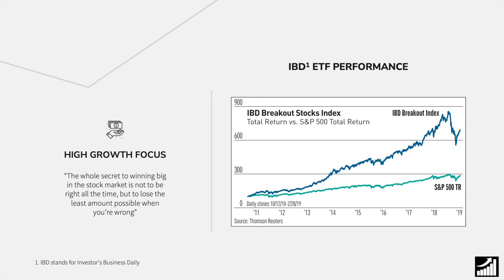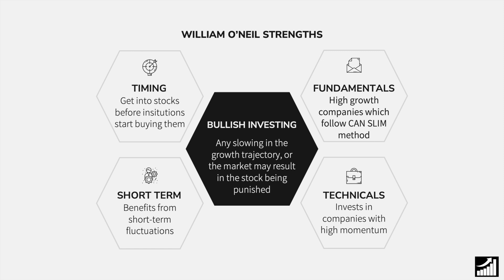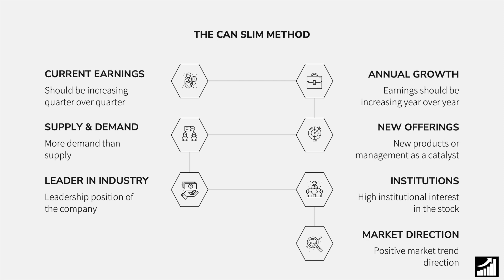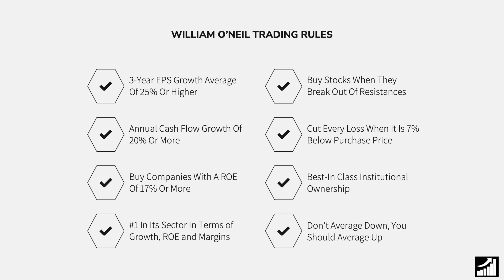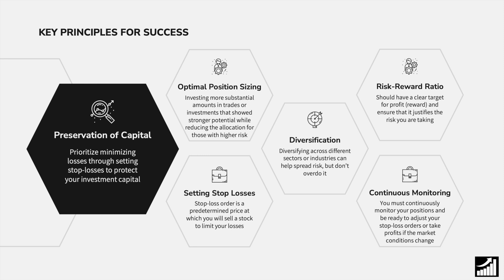William O'Neill: The CANSLIM Investing Method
🚀 Discover the art of using the CANSLIM Investing Method to outperform the S&P 500 with William O'Neill! 💰 Learn actionable tips to identify investments that generate consistent cash flow and have the potential to beat the stock market. Whether you're a newbie or a pro, Lynch's insights will level up your investment game. 📈

💵 Get a free stock by joining Trade Republic!

📈 Help me help you become a better investor and improve your personal finance!

About The Cash Flow Compounder:

I am not a professional investor and have never claimed to be. I'm an amateur investor sharing my experience of what I have learned. My approach and goal to investing is to buy high-quality long-term investments in world-class businesses that I call "compounders". I view my investments as businesses, not as stocks. I will make mistakes in investment decisions from time to time. Results are not guaranteed. Please do not blindly follow me into any investments, and make sure your portfolio and investments are built around your specific income, risk tolerance, personality, and timeline, and overall circumstances.